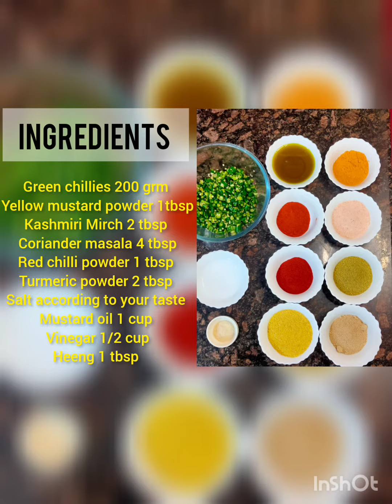Green chilli pickle recipe khanakhazana foodindia .... follow me